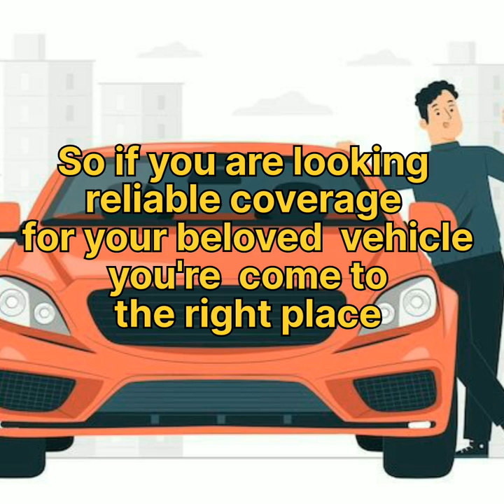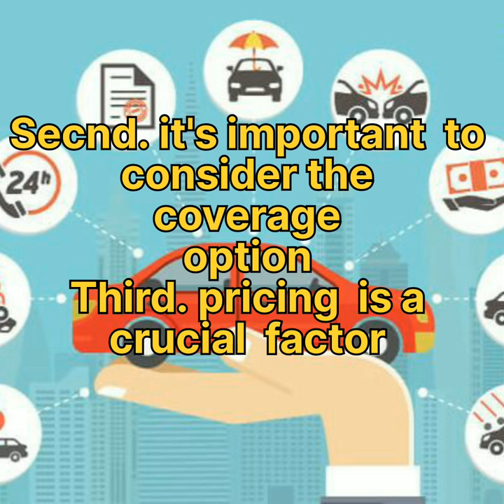Top 5 Insurance company||Best insurance company in USA